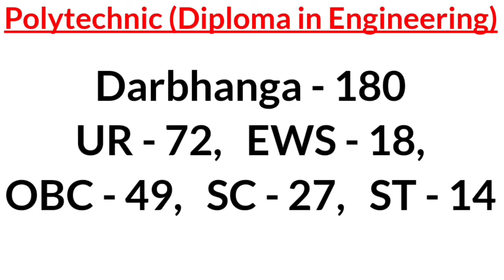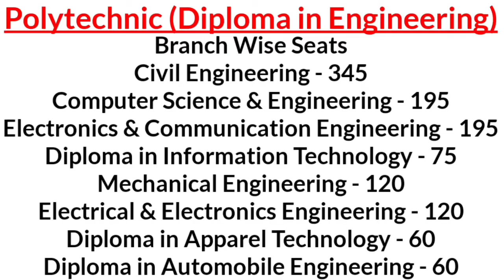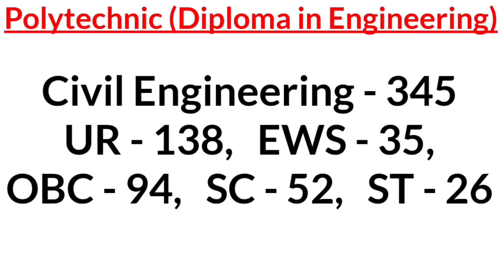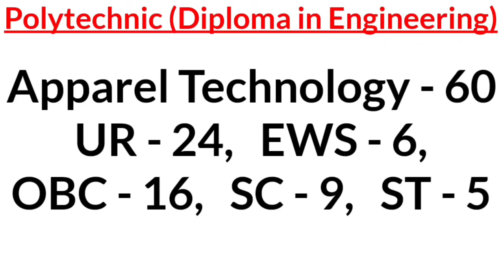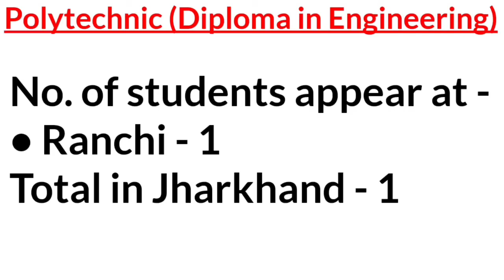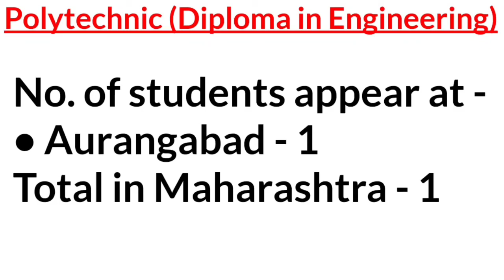जानें कितने Rank पे होगा Polytechnic/Diploma in Engineering में आपका Admission Confirm ? MANUU । TMS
जानें कितने Rank पे होगा Polytechnic/Diploma in Engineering में आपका Admission Confirm ? MANUU Admission 2022 । Shahid Sir । TMS

MANUU
Latest News
Latest Updates
Latest Information
Latest Notices